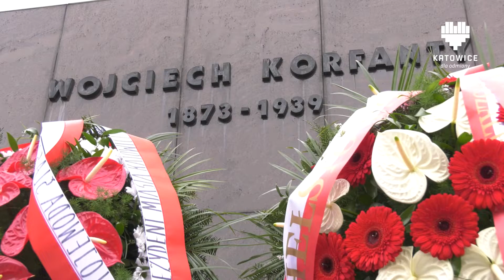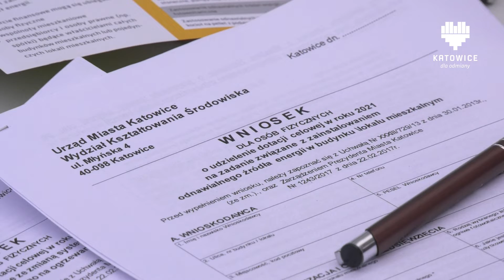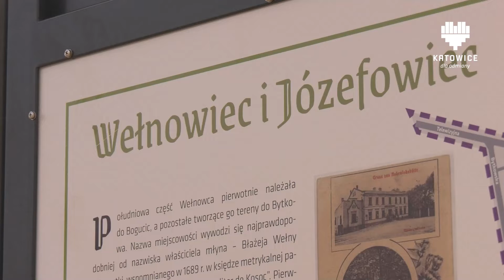KATOWICKI FLESZ INFORMACYJNY 17.11.2020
W tym wydaniu:
- Święto Niepodległości w Katowicach
- "Smogobus" odwiedza kolejne dzielnice Katowic
- 4. Światowy Dzień Ubogich
- "Szlak Historii Dzielnicy Wełnowiec-Józefowiec"